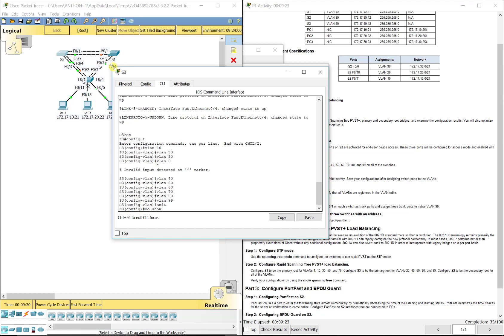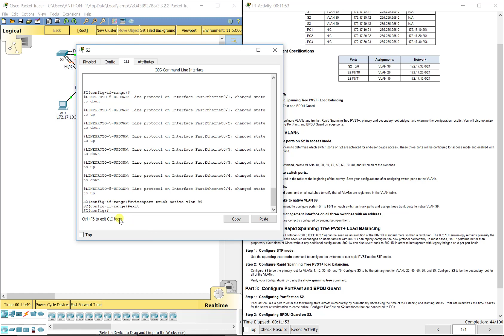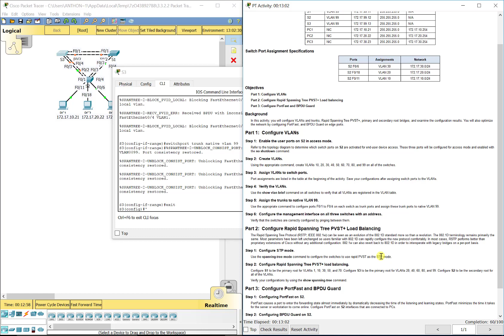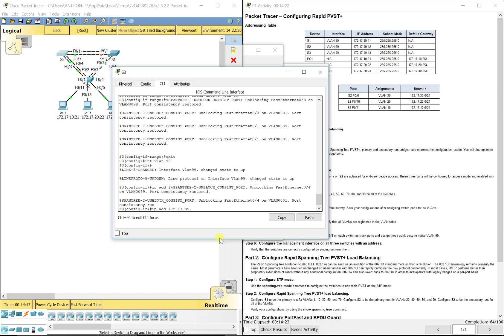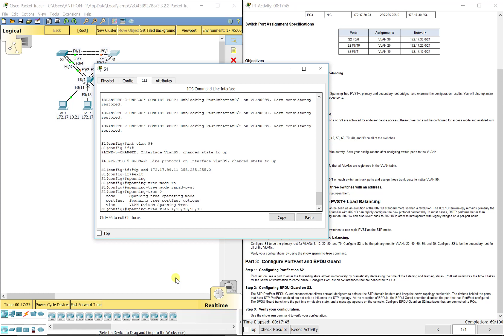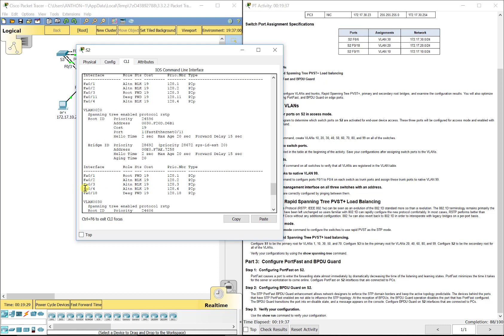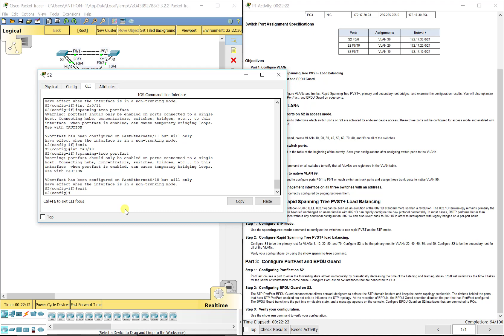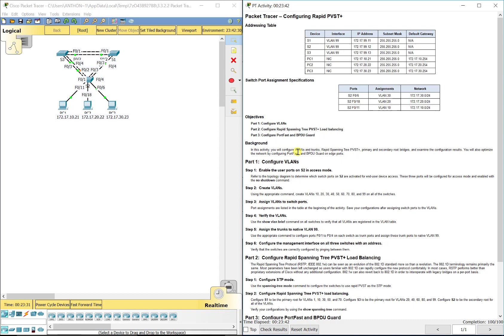PKT 3.3.2.2 - Configuring Rapid PVST+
This video walks through completing Packet Tracer assignment 3.3.2.2 - Configuring Rapid PVST+. This Packet Tracer assignment is part of the Cisco R&S Scaling Networks version 6 curriculum.